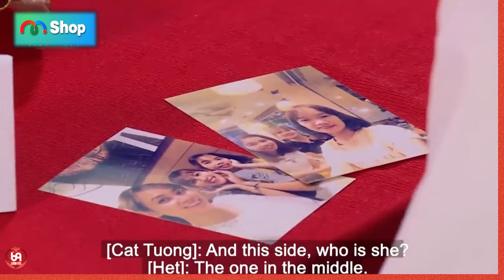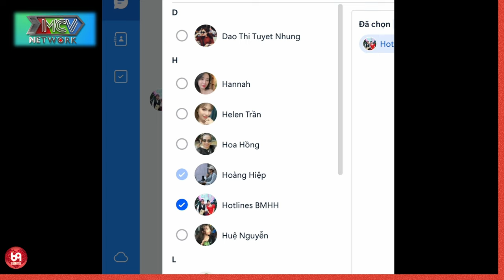WOA ! Em rất thích kiểu này !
HAT_158
69 Cách Yêu là trang cập nhật những chương trình hẹn hò, ghép đôi, mai mối hot nhất hiện nay BẠN MUỐN HẸN HÒ, HẸN ĂN TRƯA, VỢ CHỒNG SON, YÊU LÀ CƯỚI, MAI MỐI CÙNG NGƯỜI LẠ